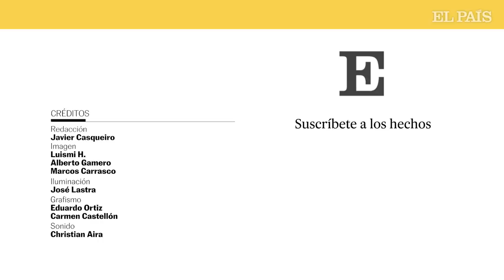Manuela Carmena y Soledad Becerril, una charla entre alcaldesas ante el 28M | EL PAÍS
Suman 157 años de vida y todo tipo de cargos de responsabilidad y en política. Fueron pioneras en sus carreras, pero el puesto público que mayor pasión les reportó fue su paso por dos de las alcaldías más relevantes del país.

Manuela Carmena tiene 79 años, fue abogada laboralista, magistrada, jueza emérita y decana de Madrid, vocal del Poder Judicial, política apartidista, feminista progresista y alcaldesa de la capital de España. Escribió sus memorias en el libro La joven política, y ahora es abuela y colabora con una ONG de presas.

Soledad Becerril tiene 78 años, fue profesora, licenciada en filosofía y letras, primera mujer ministra de la democracia (Cultura), parlamentaria seis legislaturas, primera mujer Defensora del Pueblo, militó en UCD y PP, feminista liberal, primera mujer alcaldesa de Sevilla, y en 2017 se retiró para publicar Años de soledad.

Ahora, reunidas en vísperas del 28-M para charlar sin sentar cátedra sobre cómo debería ejercerse la función la Alcaldía, fuera de micrófono lo que más les preocupa son los pocos árboles que ven por las ciudades, que están sucias y sus nietos: la primera tiene cuatro y la segunda cinco.